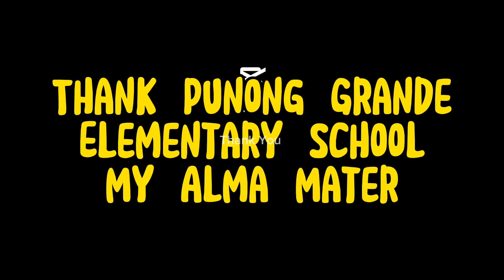Punong Grande Elementary School Drills and Showering, BSP/GSP